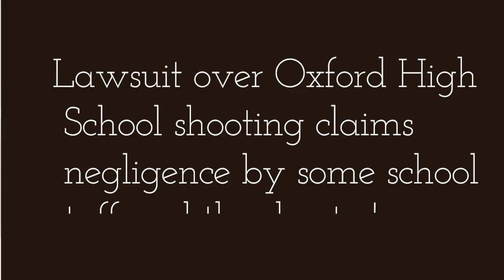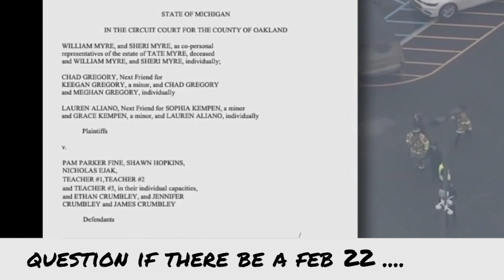Lawsuit over Oxford High School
“NOT WITH STANDING THE PROVISIONS OF SECTIONS 106 AND 106A, THE FAIR USE OF A COPYRIGHTED WORK, INCLUDING SUCH USE BY REPRODUCTION IN COPIES OR PHONORECORDS OR BY ANY OTHER MEANS SPECIFIED BY THAT SECTION, FOR PURPOSES SUCH AS CRITICISM, COMMENT, NEWS REPORTING, TEACHING (INCLUDING MULTIPLE COPIES FOR CLASSROOM USE), SCHOLARSHIP, OR RESEARCH, IS NOT AN INFRINGEMENT OF COPYRIGHT.”

Mrs. Road Hog is a commentary channel. The views expressed by Mrs. Road Hog are his opinions and should not be considered fact. Mrs. Road Hog discusses trending topics, current events & More. This channel is for your entertainment. Please make sure you conduct your own research on any topics to verify any information.
I